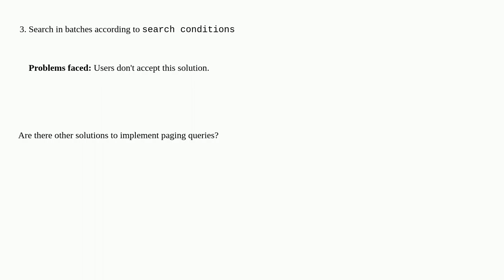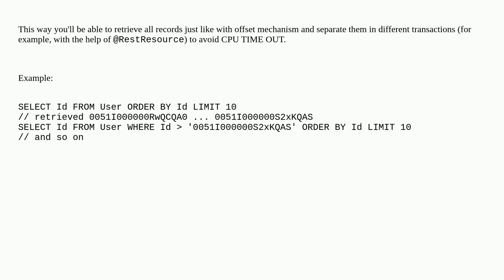How to correctly use the datatable to display a large amount of data?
A special thanks goes out to the community

  lightning apex lightning-web-components